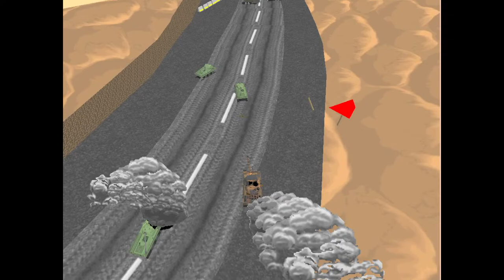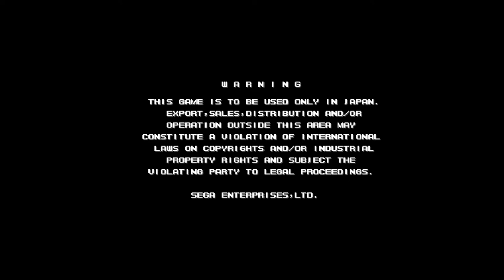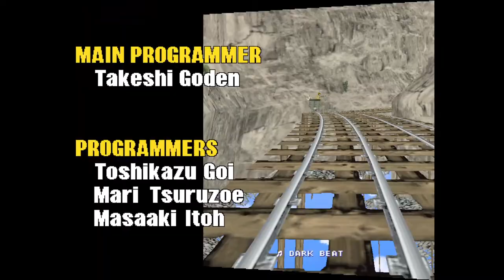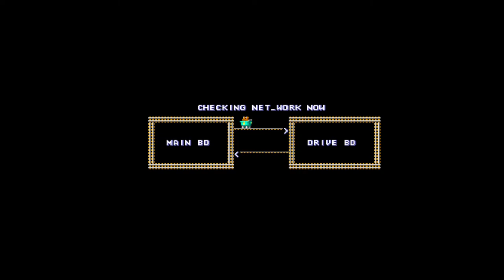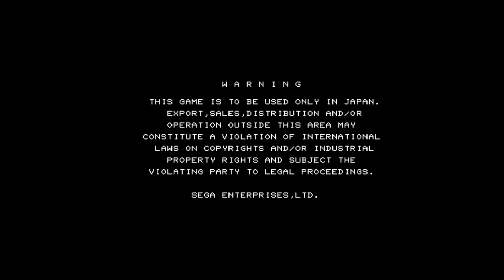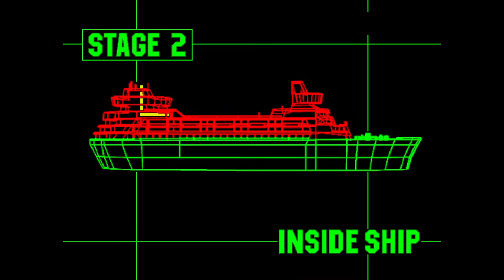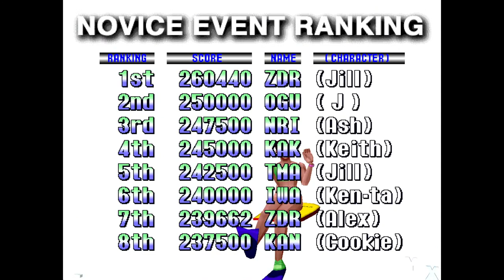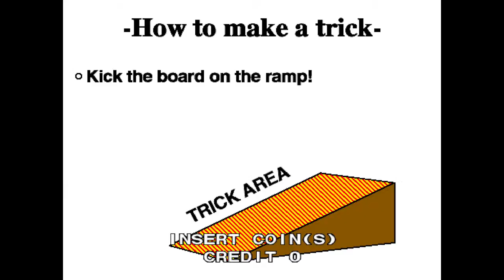Sega Model 2 Mega Stream Pt.2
continuing where I last left off going through all the Sega Model 2 arcade games via based emulation (I know it's not the same experience but it's still something!). will be showcasing the soundtest + BGM on each game and whatever I don't come around to I'll save for one last stream 🌴

0:00 Desert Tank
11:20 Desert Tank soundtest
26:00 Sega Ski Super G
54:30 Sega Ski Super G soundtest
1:17:40 Rail Chase 2
1:50:35 Rail Chase 2 soundtest
2:25:00 Sega Water Ski
3:03:20 Sega Water Ski soundtest
3:25:10 WaveRunner
3:54:10 WaveRunner soundtest
4:14:10 Pilot Kids
4:32:10 Pilot Kids soundtest
4:52:20 Behind Enemy Lines (NoPlay)
5:14:35 Zero Gunner
5:53:00 Zero Gunner soundtest
5:59:25 Dynamite Cop
6:36:40 Dynamite Cop soundtest
7:09:40 Top Skater w/Sonic the Fighters BGM
7:41:40 End Stream